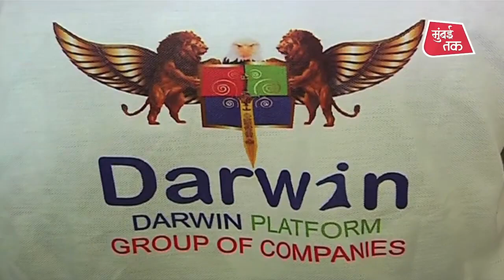Mumbai मध्ये Corona काळात मिळाला Taxi चा आणखी एक पर्याय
डार्विन प्लॅटफॉर्म टॅक्सीनं आता भारताची आर्थिक राजधानी असलेल्या मुंबईत कॅब सर्विस सुरू केलीय. कंपनीनं २०० टॅक्सी रस्त्यावर उतरवल्यात. येत्या नोव्हेंबर महिन्यापर्यंत मुंबईत आणखी विस्तार करण्यात येणार आहे. याअंतर्गत ५०० हून जास्त कॅब रस्त्यावर उतरवण्यात येतील, अशी माहिती डार्विन प्लॅटफॉर्म ग्रुफ ऑफ कंपनीजचे सीईओ राहुल गणपुळे यांनी दिली. ओला, उबर सारखीच डार्विन टॅक्सी सर्विसही ऐपबेस्ड आहे. कोरोनाकाळात ग्राहकांच्या सुरक्षिततेची काळजी घेण्यासाठी कंपनीनं काही विशेष उपाययोजना केल्यात.